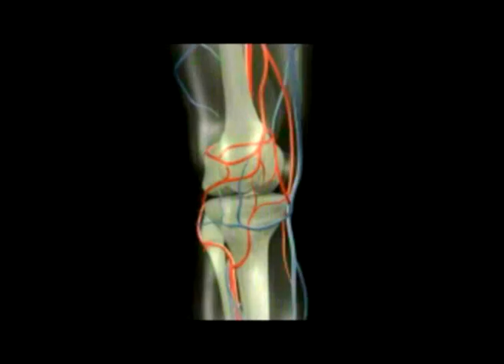Dr. Farshchian second book just published.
Regenerative Medicine is the process of creating living, functional tissues to repair or replace tissue or organ function lost due to age, disease, damage, or congenital defects.  Dr Farshchian said earlier.